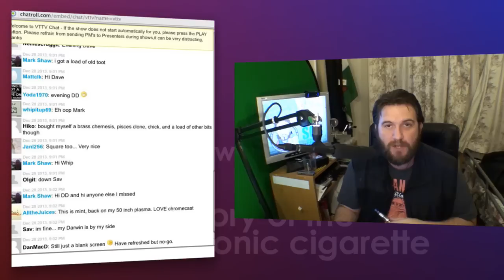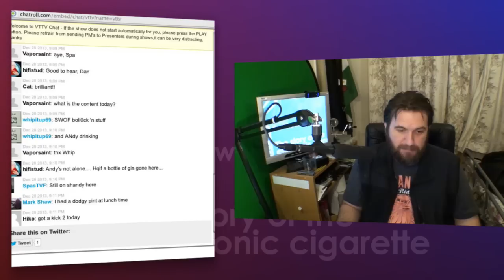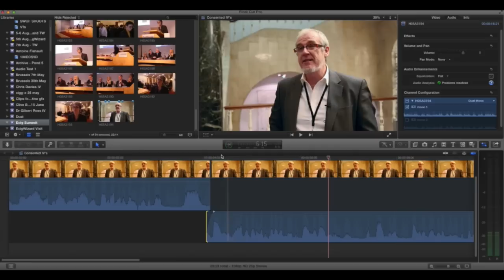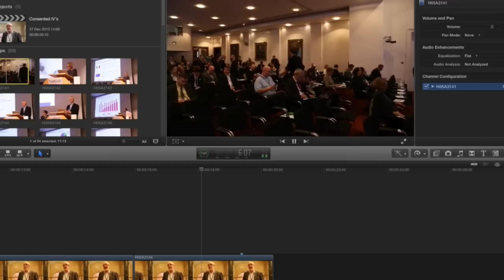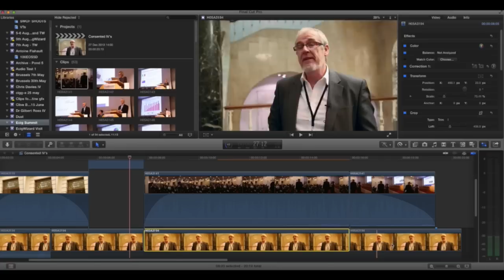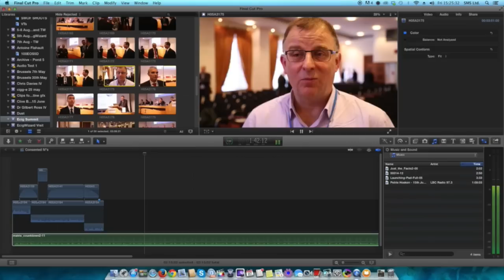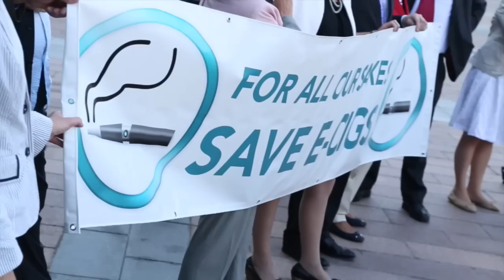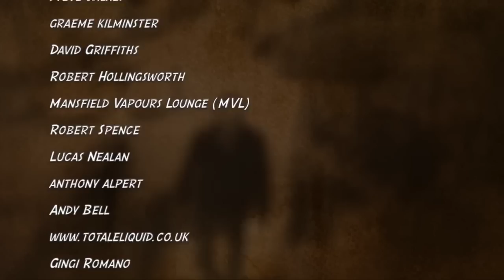SWOF Confidential - Episode 2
Andy once again opens the SWOF archive - and takes a closer look at the editing process - with an eye on interviews.  A guide on how to be interviewed plus lots, lots more!